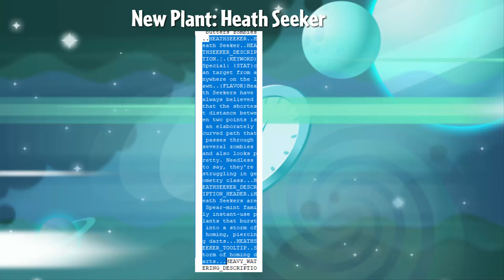Plants vs. Zombies 2 New Update 9.1.1! Power Vine, Noctarine and Zcorp Chair Racer and more!